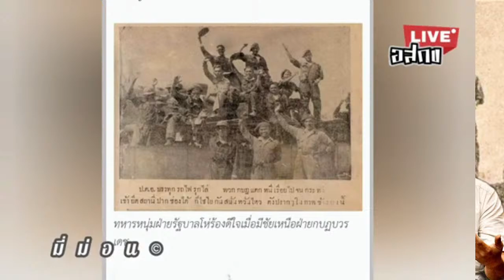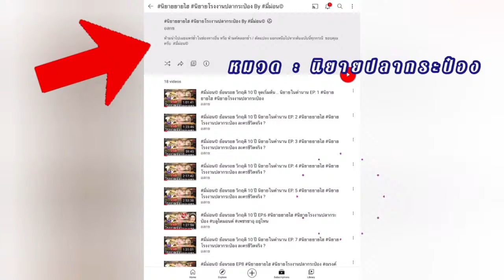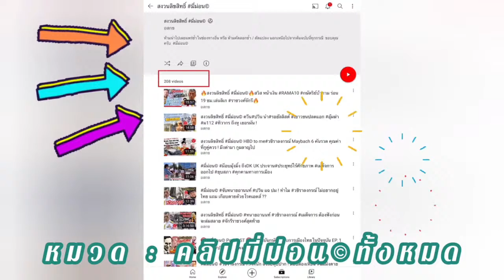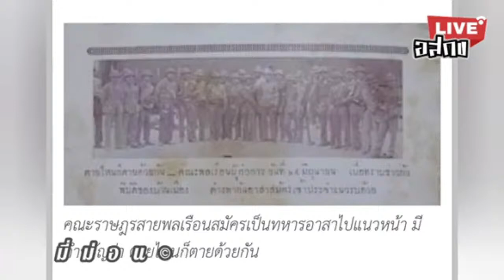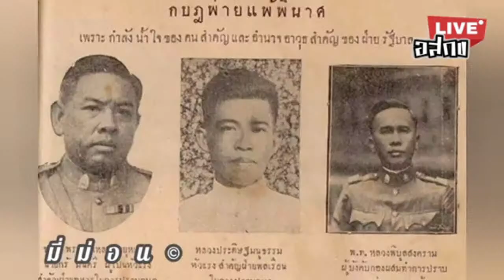มี่ม่อน© 11ตุลา2476 : 88 ปี ปราบ#กบฏบวรเดช ชัยชนะของฝ่าย ปชต. เหนือกลุ่มอนุรักษนิยม